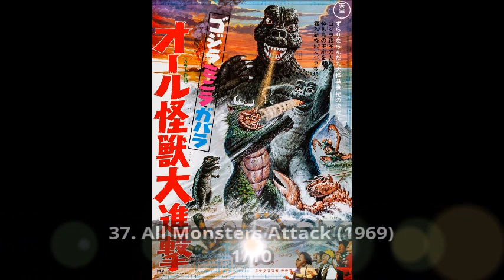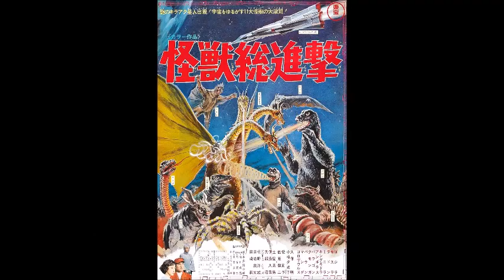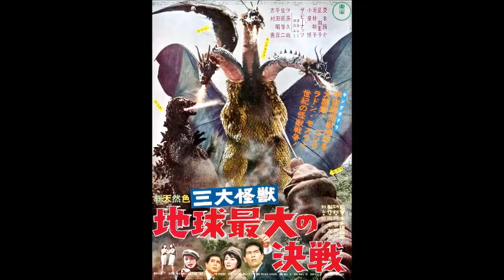Godzilla Franchise Ranking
This is my ranking video of the Godzilla Franchise.